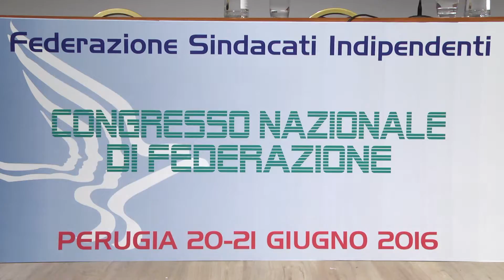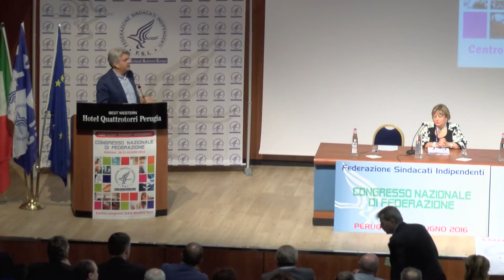FSI-USAE Congresso 20 giugno 2016 - Intervento dell'On Pietro Laffranco